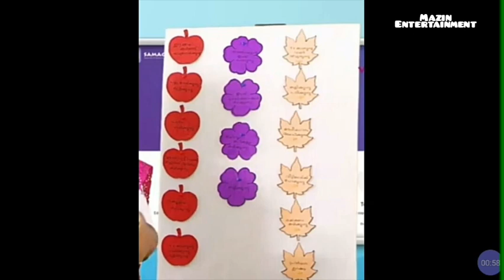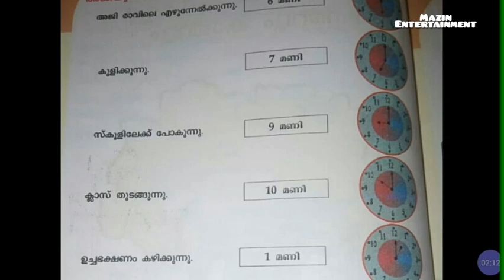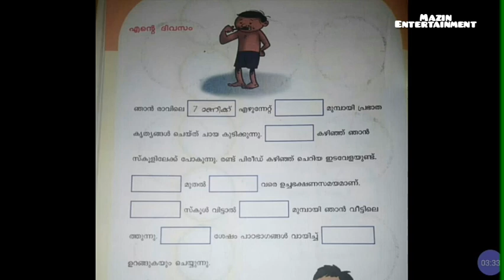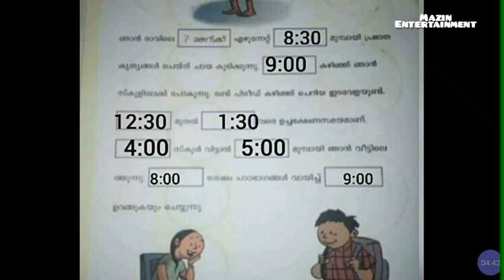VICTERS CHANNEL STD 3 Mathematics online class 19/2/2021